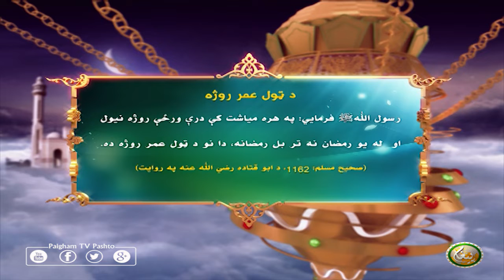د ټول عمر روژه